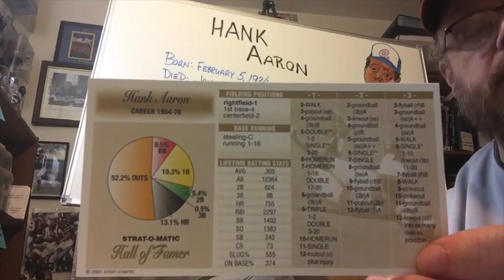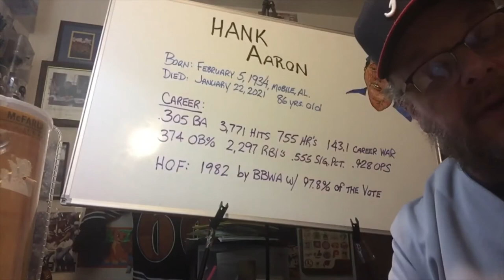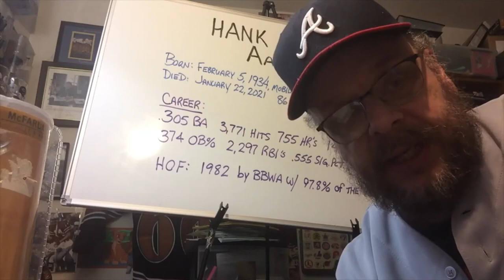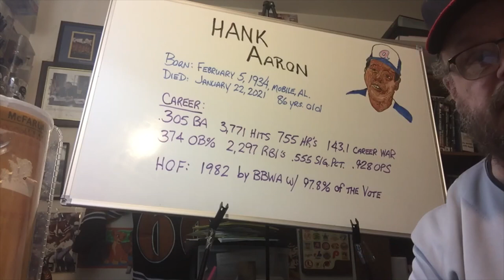We mourn the passing of baseball legend Hank Aaron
Hank Aaron has died at the age of 86. The baseball world loses another legend of the game.